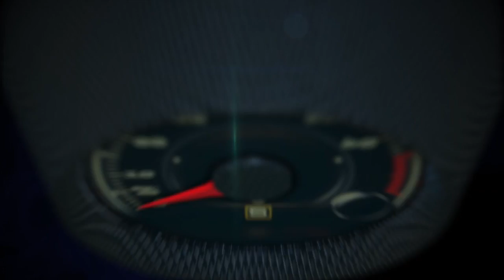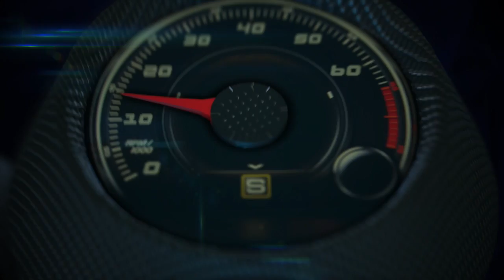Autos 0-60 - Top 10 Autos Más Cool por menos de $18,000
Top 10 Autos Más Cool por menos de $18,000 por KBB.com.

Mazda3, Hyundai Veloster, Kia Soul, Honda Civic Coupe, Volkswagen Jetta, Fiat 500, Dodge Dart, Ford Fiesta, Chevrolet Sonic, Nissan Versa Note